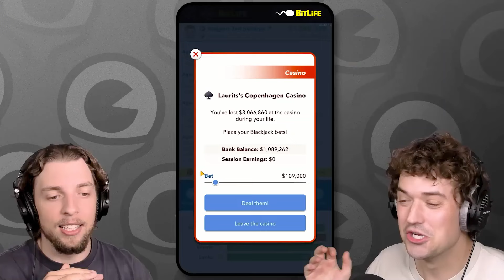Slogo Became an ADDICT!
🎬Clip from: Slogo Became an ADDICT!

🛑This is a Fan-Made Channel of @Jelly, @Slogo, and @Crainer that uploads the best or most interesting moments of videos you might have missed! This is not an Official YouTube Channel of Theirs.🛑

🎵Outro Music: Leat'eq & Aleksei & ELEX - They Watchin Me (Feat. Will Wes)
📷Edited and Thumbnail:  JellySlogoCrainer